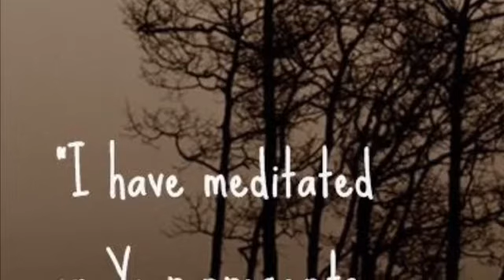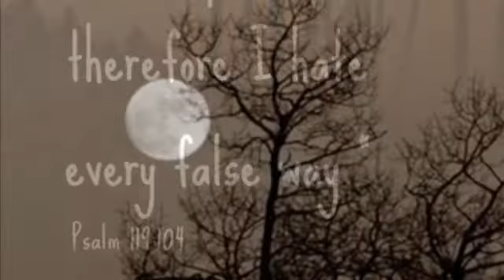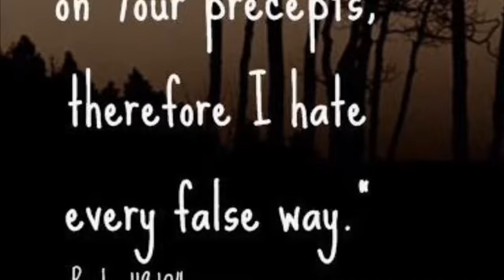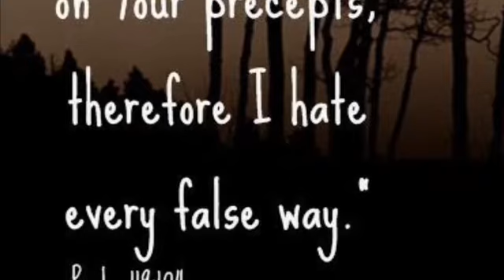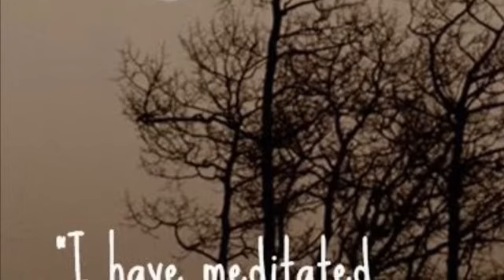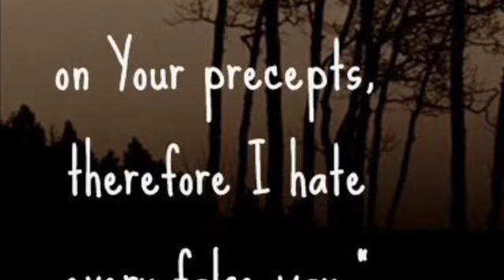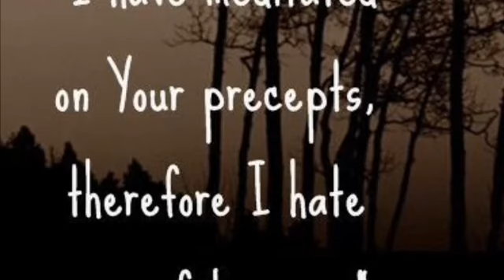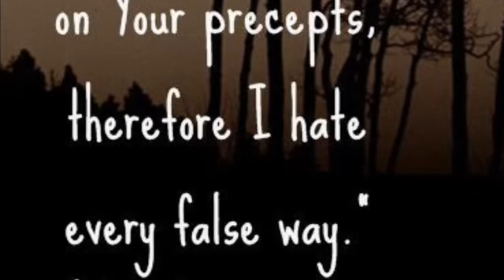If It Is A False Way, You Should Hate It.